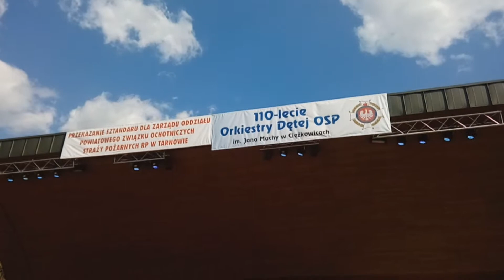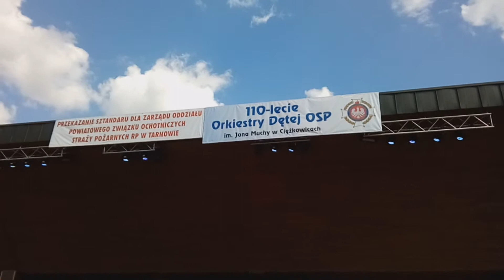Hallelujah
Grają połączone orkiestry dęte, Szczucin, z Siedlisk koło Bobowej, Ciężkowice. Śpiewa Monika.